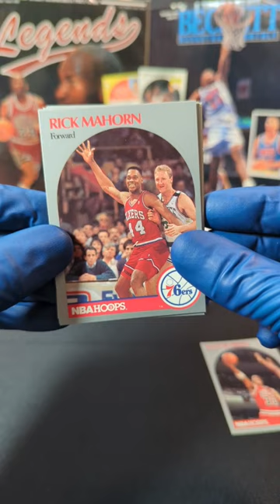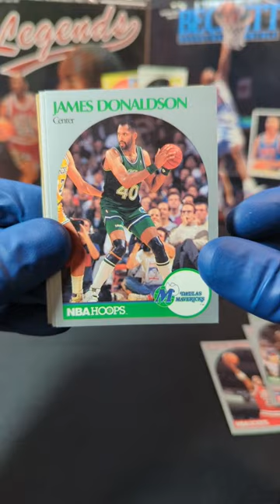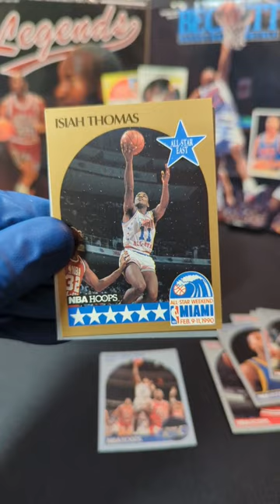1990 Series 1 NBA Hoops 🔥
Tonight we open 1990 NBA Hoops Basketball  Series 1 pack with some great pulls! Let me know what you think of this pack.